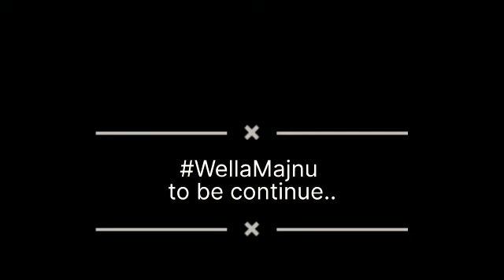ko dog ne kat lia#part1#khanbela ki ser part one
wellamajnu shugliustad ko dog ne kat lia#part1#khanbela ki ser